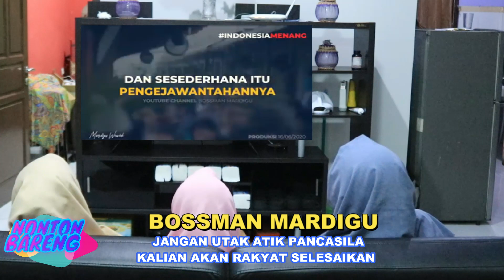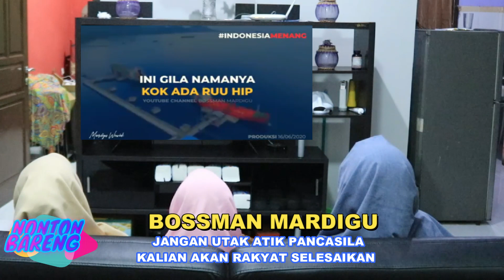BOSSMAN : ANJRIIT !! SIAPA KALIAN ? MAU COBA UTAK ATIK PANCASILA !!!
BOSSMAN MARDIGU SOAL RUU HIP,
Batalkan RUU HIP atau Umat Kepung DPR

Pilihannya mudah: Setop bahas RUU HIP, semua aman. Pemerintah aman, DPR juga aman. BPIP? Itu lain soal. Bubarkan BPIP, lebih aman lagi.

Hadirnya BPIP justru seringkali menambah masalah. Lembaga ini dalam faktanya menjadi beban politik bagi Jokowi. Lahirnya dipertanyakan, kinerjanya dipersoalkan, apalagi narasi-narasinya. Kontroversial!